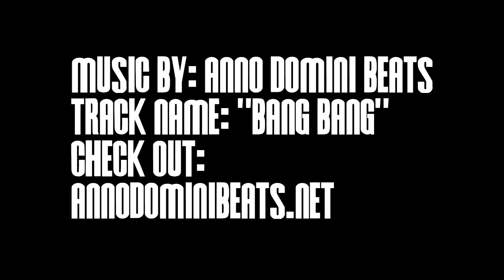Wendell Mckines DOMINATES SF Pro-Am Championship Game with 53 Points!!!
53 points, including 12 dunks... Mr. Wensday did this in ONE GAME... Just wait for his summer mixtape... SMH...